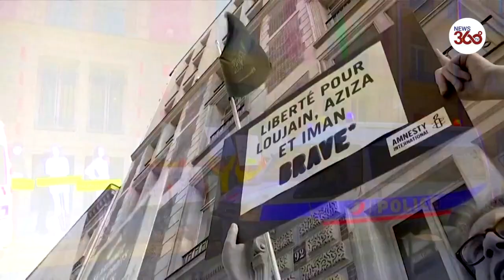Saudi court jails women's rights activist for more than five years | News 360 Tv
Loujain al-Hathloul: Saudi woman activist jailed for five years.

A prominent Saudi female activist, who campaigned for women's right to drive, has been sentenced to more than five years in prison.

Loujain al-Hathloul, 31, has already been in a maximum-security prison for two and a half years.

She and other activists were detained in 2018 on charges including contacts with organizations hostile to Saudi Arabia.

International human rights groups have repeatedly called for her release.

But on Monday, the country's Specialised Criminal Court, which was set up to try terrorism cases, convicted her of various charges including trying to harm national security and advance a foreign agenda.

It sentenced her to five years and eight months in prison. Two years and ten months of the sentence are said to have been suspended.

She and her family have denied all charges. They have also said that she has been tortured in jail - accusations the court dismissed.

Hathloul was detained just weeks before Saudi women were finally allowed to drive in 2018 - the cause she championed.

Saudi officials insist her detention has nothing to do with that issue.
Hathloul's family says she was held incommunicado for three months following her arrest, and that she was subjected to electric shocks, whippings, and sexual harassment. They also allege that she was offered freedom if she agreed to say she was not tortured.

Human rights experts have said her trial did not meet international standards.

In November, Amnesty International condemned her transfer to the Specialised Criminal Court, saying it exposed "the brutality and hypocrisy" of Saudi authorities.

The case is seen as further damaging the reputation of Saudi Arabia's controversial de facto leader Crown Prince Mohammed Bin Salman, known as MBS.

He has led a program of reforms, including lifting the ban on women driving, in a bid to open up the conservative kingdom to investment.

But he has also been condemned for the continued crackdown on rights activists, as well as the Saudi authorities' role in the murder of journalist Jamal Khashoggi.